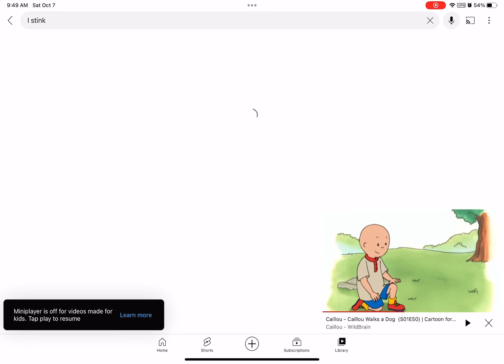Cailloou’s dog brings an elephant